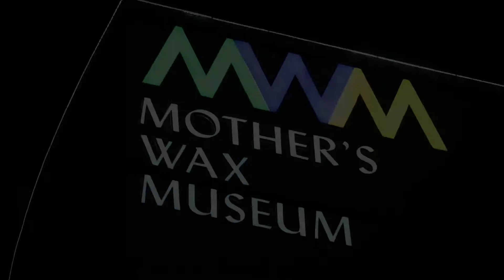Inauguration video of Mother's Wax Museum